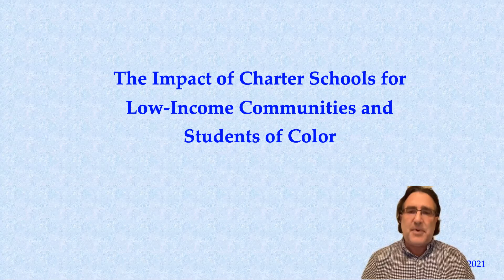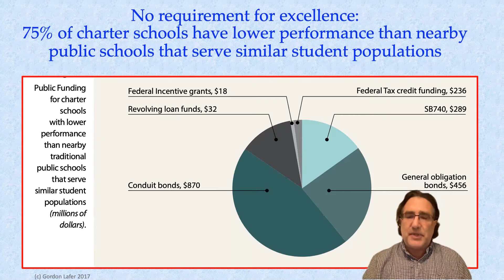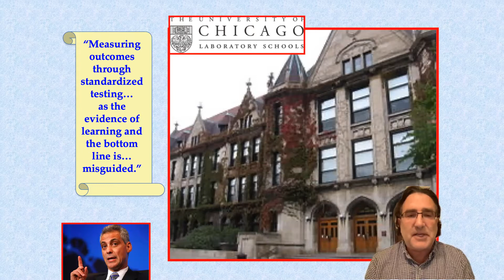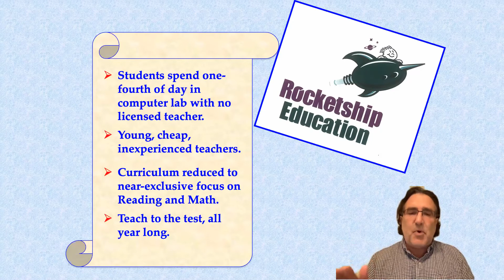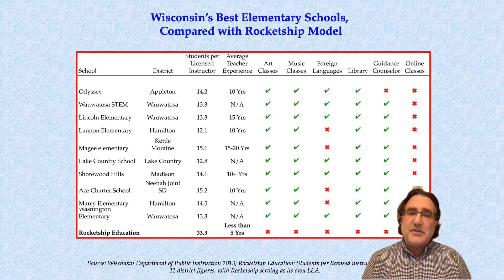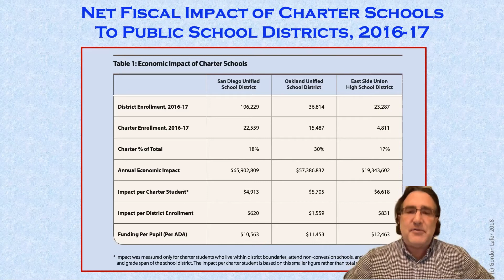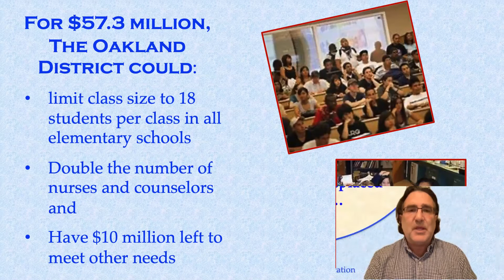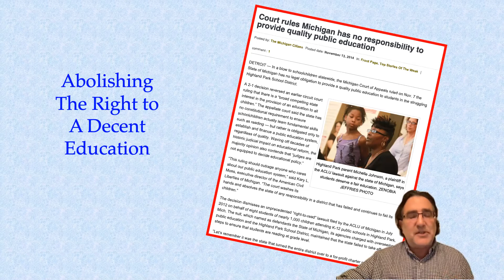Brown v. Board of Education and the Backlash to Public Education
Lorretta Johnson, Ph.D, Former AFT Secretary Treasurer; Gordon Lafer, Ph.D, LERC; and Sherman Henry, LERC
Public interest in equitable education has been a lifetime challenge for public education. We will explore how Brown v. Board of education has been undermined through various corporate privatization strategies like charter schools models. These charter schools models have drained funding away from tax-payers and have not produced promised outcomes from students.